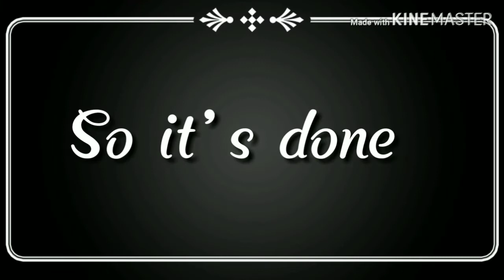Cover Fire gameplay walkthrough campaign 1-2 THE GATES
It's my 2nd video.
Actualy I don't know too much about the rules and regulations .
So if I have done any mistakes please let me know.
I'll notice  approximately everything and I'll try to respond as quickly as possible.
Please support.
Have a good day.
In this video I'm playing COVER FIRE.
It's a 3rd person shooter game.
You can find it in play store.
It's also available in ios devices.
My phone specs.
Resmi Note 4
Indian version
3 Gb ram
32 Gb internal
Android Nougat 7.1
MIUI 10
You are not supposed to know anything else.